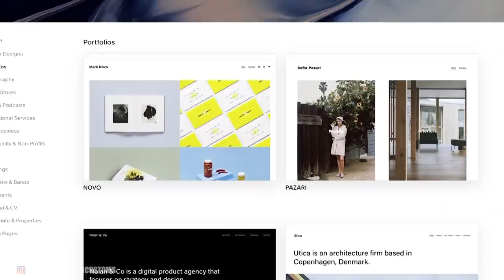Custom DAD SHOES!! (Nike Air Monarch's) - Jordan Vincent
SUPPLY LIST
Exacto Knife
AirBrush Kit
Matt Finish
Vinyl Cutter (Stencil Machine)
Vinyl (Stencil Paper)
Transfer Paper

I also did a few hydro dip videos.  Go check them out!  These shoes are a Jordan 1 custom.  One of my favorite custom shoes that i have done.  Customs.

All songs in this video are from the Epidemic music library.

SUPPLIES: